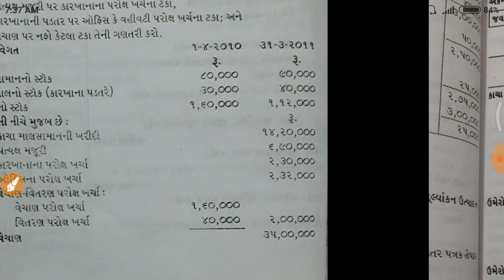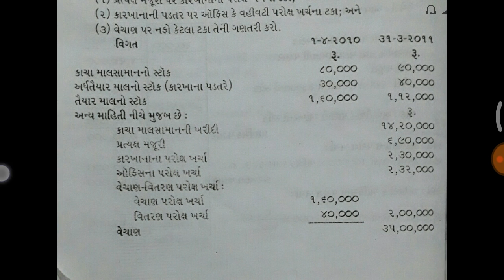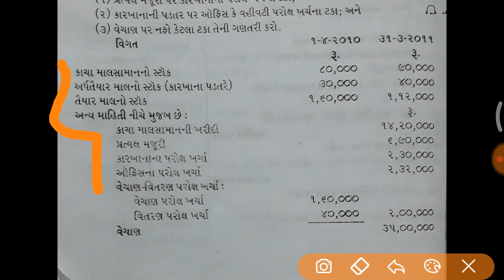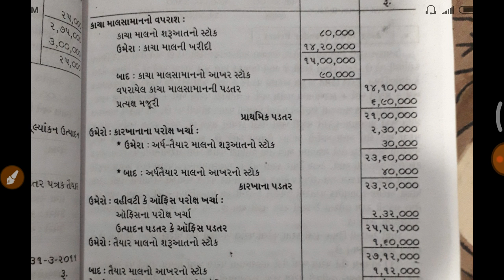B COM SEM 4 COST ACCOUNT | GUJARATI MEDEAM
"..HI FRIENDS. """